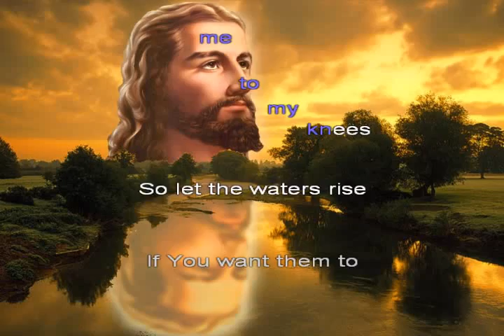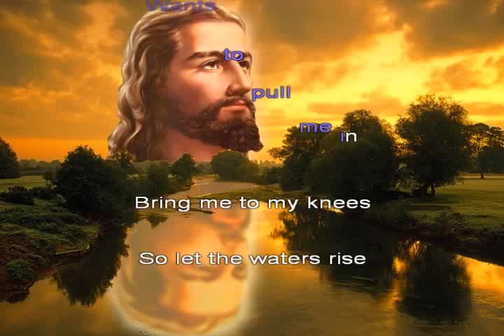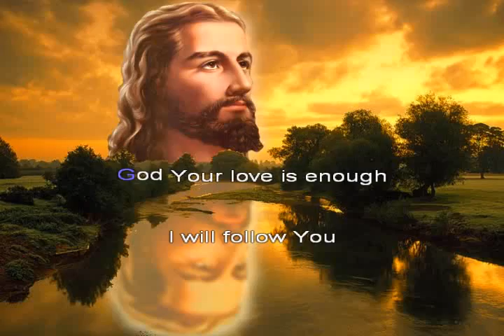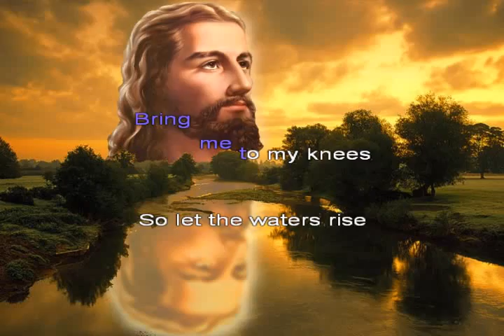Let The Waters Rise-MIkeschair